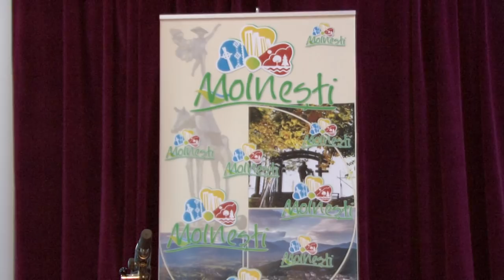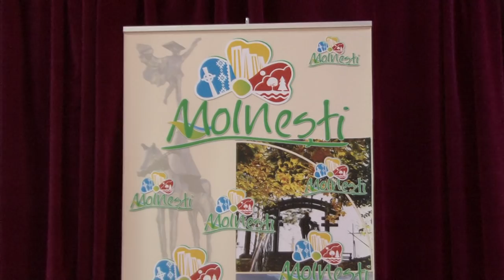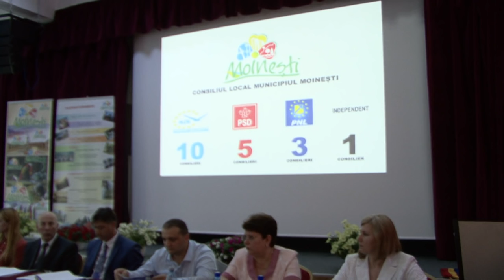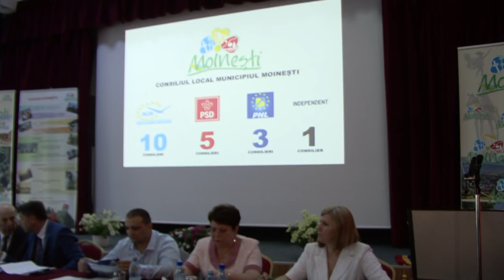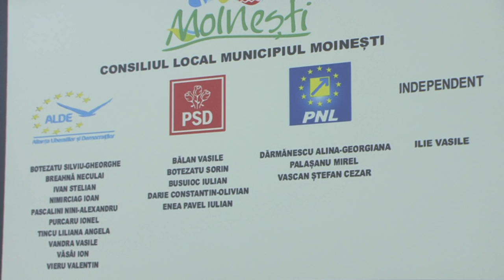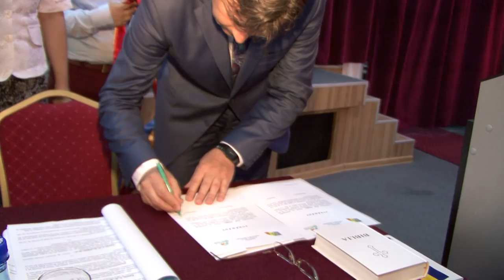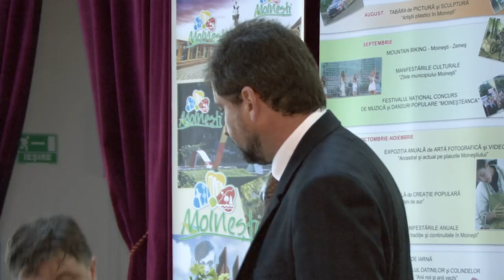LA MOINESTI Sedinta Solemna de Investire a Primarului si a Consiliului Local din 23 iun EXCLUSIV TV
LA MOINESTI Sedinta Solemna de Investire a Primarului si a Consiliului Local din 23 iun 2016. FILMARE EXCLUSIV TV ONESTI HD 4K.

Cu stimă,
echipa Exclusiv

Vizionare plăcută !